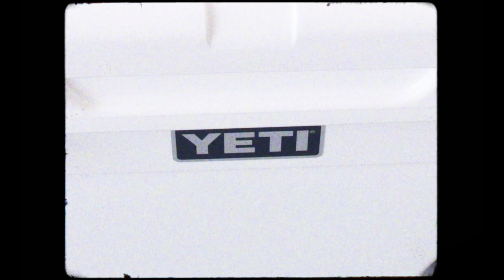Beaverdam by Bill Brownridge, presented by YETI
YETI To celebrate Hockey in the Wild, the Toronto Maple Leafs and Yeti invited Bill Brownridge to create a unique, outdoor hockey-inspired design for a YETI Tundra Haul Hard Cooler. Enter for a chance to win this one-of-a-kind product today in the Maple Leafs app.